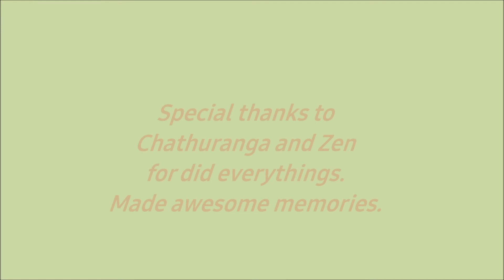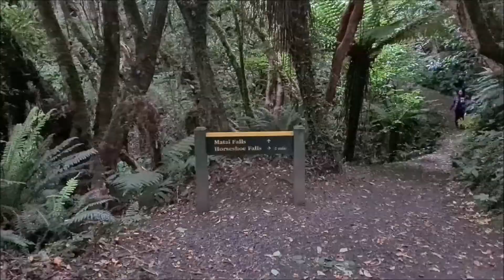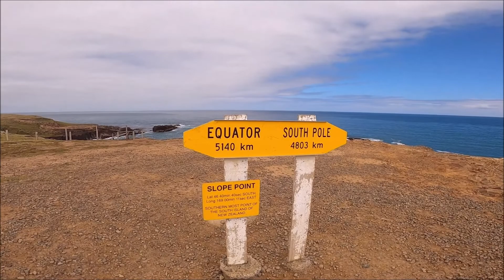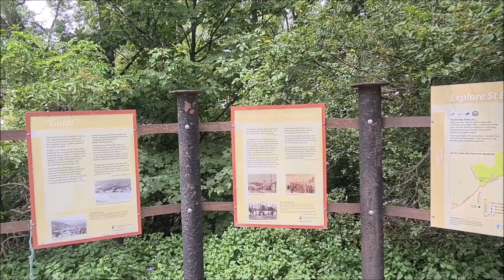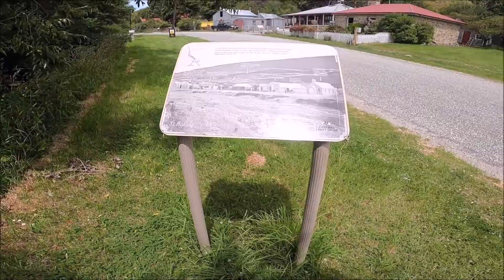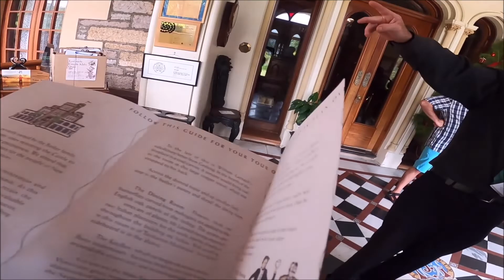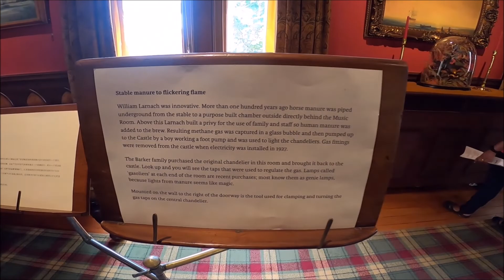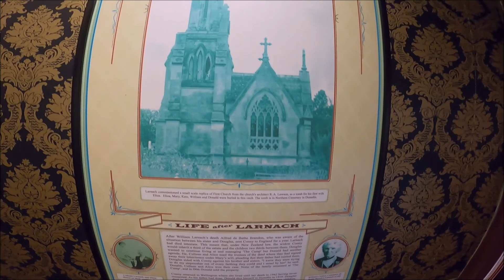SOUTH ISLAND TOUR - 01 - DUNEDIN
Dunedin#Invercargill#Bluff#Slope Point#Blue lake#St Bathans#Baldwin Street#Larnach Castle